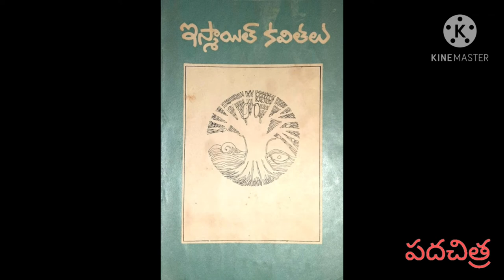Ismail | Chigirche Chettu | Nandini Siddareddy | Padachitra